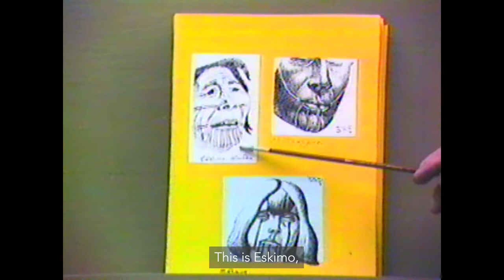Stanisław Szukalski "Tatuaż - Znak Potopu"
Film jest zestawieniem archiwalnych nagrań z kaset Betamax z wypowiedziami Stanisława Szukalskiego na temat genezy zjawiska tatuażu na świecie. Jest to zaledwie fragment nigdzie wcześniej nie publikowanego materiału, który mamy nadzieję doczeka się kiedyś swojej premiery. Jak na razie ukazała się jedynie książka na ten sam temat, pt. "Tatuaż - Znak Potopu", wydana nakładem Wydawnictwa KONTROWERS i przy współpracy MUZEUM TATUAŻU z Gliwic.

Film wykonany przez Justyna Kołakowskiego, z materiałów udostępnionych przez Glenna Bray z Archives Szukalski.

Książka “Tatuaż, znak Potopu” bazuje na oryginalnych teoriach Stanisława Szukalskiego (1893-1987), polskiego artysty rzeźbiarza, teoretyka, pasjonata antropologii, etnografii, lingwistyki i semiotyki, a także filozofa i heretyka, zwanego w Stanach Zjednoczonych “forgotten genius”, o którym Leonardo Di Caprio w 2018 roku wyprodukował głośny dokument pt. “Struggle: The Life and Lost Art of Szukalski” (reż. Irek Dobrowolski).

Stanisław Szukalski przez całe swoje długie życie nie tylko rzeźbił i tworzył swoje genialne dzieła artystyczne, był także aktywny jako pedagog (“Twórcownia” oraz grupa artystyczna “Szczep Rogate Serce”), wydawca (ulotki, odezwy, magazyn “Krak”), literat i publicysta (sztuka sceniczna “Krak, syn Ludoli”, opowiadanie “Niemy Śpiewak/The Mute Singer”). Był także piewcą oryginalnych i utopijnych zarazem idei społeczno-polit., takich jak Unia Młodych czy Neuropa. Po wybuchu II wojny światowej Szukalski emigruje do USA i powoli odchodzi od życia artystycznego. Pochłania go wtedy praca badawczo-naukowa nad własną teorią Zermatyzmu, której poświęca resztę swego życia (pozostawił ok 40 tomów swoich maszynopisów, bogato przez siebie ilustrowanych i nigdy nie wydanych drukiem). Była to wg jego mniemania nauka wyjaśniająca pochodzenie człowieka oraz początki wszystkich cywilizacji, które upatrywał we wspólnych mianownikach, takich jak prajęzyk (“Protong”, czyli po polsku “Macimowa”) czy historyczna trauma popotopowa, obecna we wszystkich kulturach, religiach i mitologiach świata.